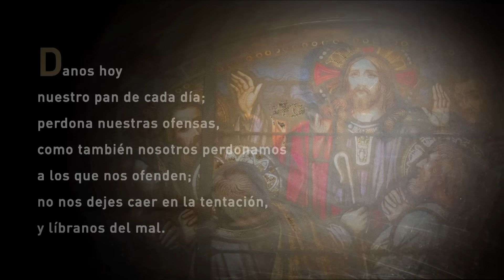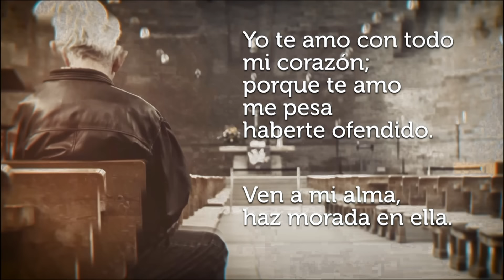SANTA MISA [SÁBADO] 31 AGOSTO 2024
PRESIDIDA POR: PADRE NESTOR YULFO

El que se gloría que se gloríe en el Señor
En esta lectura, san Pablo dirigiéndose a los cristianos de Corinto y a todos los cristianos de todos los tiempos, quiere meterles en lo más hondo de sus corazones una verdad: todo lo hemos recibido de Dios, tanto los dones naturales como los sobrenaturales… por lo que concluye que nadie puede gloriarse de sus obras. “El que se gloríe que se gloríe en el Señor”. Y les recuerda a los cristianos de Corinto cómo es su asamblea: donde no hay ni muchos sabios, ni muchos poderosos, ni muchos aristócratas… sino más bien está compuesta por “lo despreciable y lo que no cuenta”.

Bien lo sabemos, los cristianos del siglo XXI y los de todos los tiempos… detrás de todas nuestras buenas acciones está Cristo. “Sin mí no podéis hacer nada”. Él es la vid y nosotros los sarmientos.

Esta verdad cristiana no nos tiene que llevar a un cierto complejo de inferioridad. Más bien nos debe llevar a la alegría de que nuestra vida está guiada por la amistad con Jesús. Esta es nuestra gran dignidad. Él nos hace el mejor y sublime regalo que nos puede hacer, el gran regalo de su persona y de su amistad. Lo nuestro es corresponder a la amistad de Jesús, y a todas sus indicaciones.

¿Qué hacemos con los talentos recibidos?
Como complemento de la verdad que acabamos de indicar de la primera lectura, que lo hemos recibido todo, viene bien la parábola de los talentos que nos ofrece el mismo Jesús.

Todos nuestros talentos son un regalo que nuestro Dios nos hace. ¿Qué tenemos que hacer con ellos? Como Jesús es nuestro Maestro y Señor, y nuestro Modelo, podemos afirmar que con nuestros talentos debemos hacer lo mismo que Jesús hizo con los suyos. Gastó y desgastó su vida en favor nuestro. Entregó su vida para enseñarnos el camino a seguir para encontrar el sentido y la esperanza en nuestros días y en nuestras noches.

Eso mismo debemos hacer nosotros. Gastar y desgastar nuestra vida ayudando a nuestros hermanos. Y, como cristianos, la primera ayuda que les debemos ofrecer es anunciarles el evangelio de Jesús. La mejor noticia de todos los tiempos. En el fondo es hacer caso al mismo Jesús en su mandamiento primero: “Amaos unos a otros como yo os he amado”.

REFLEXION POR:
Fray Manuel Santos Sánchez O.P.
Convento de Santo Domingo (Oviedo)

MUSUCA POR:
Reverie (Piano Version) ft. Adarsh PV by Lucjo